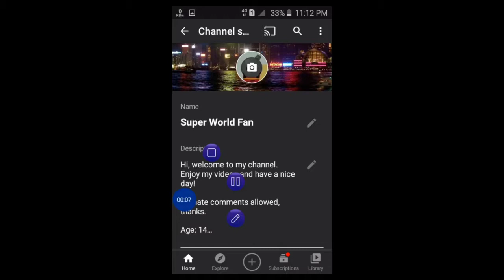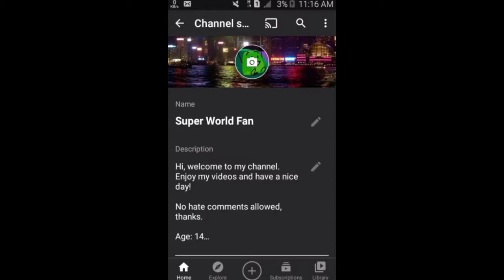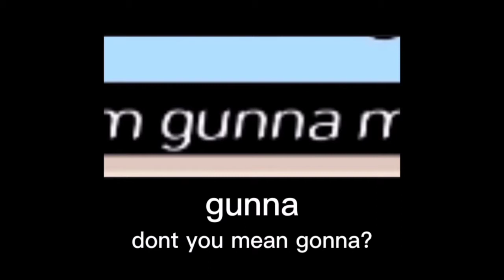no context Compilation (Ep1 - 5 + Remastered) | swfCompilation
From screen recording to made with CapCut, this is the compilation of first 5 episodes of no context! CapCut remades were included!

0:00 Classification
0:02 Intro
0:06 Disclaimer
0:07 No context 1
0:29 No context remastered 1
0:51 No context 2
1:04 No context remastered 2
1:14 No context 3
1:33 No context remastered 3
1:52 No context 4
2:06 No context remastered 4
2:17 No context 5
2:32 No context remastered 5
2:46 Message
2:48 Credits
2:59 Outro/Endcap

This video does not violating YouTube policy and community guidelines.